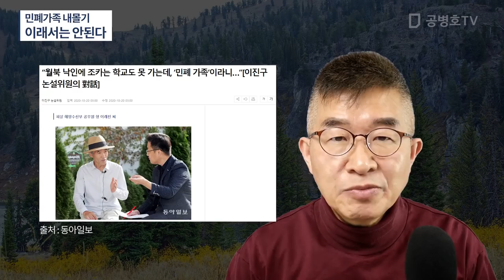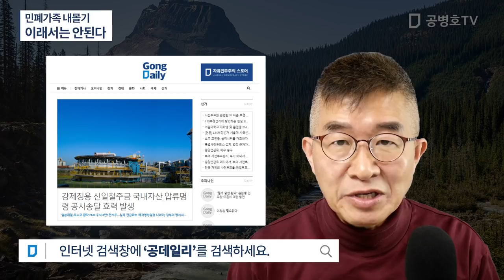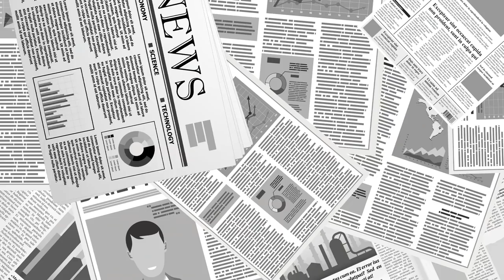민폐가족 내몰기 / 이래서는 안된다 [공병호TV]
Bitcoin : 3MTW849AkP2ftLeSK2teZHMmzLu7Z83s9U